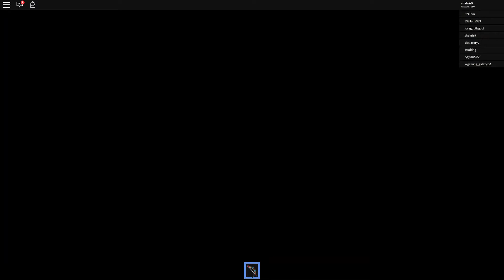Сумасшедший банк Хейст ОББИ 💰 Дошел до конца сложный паркур и упс Roblox Crazy Bank Heist Obby NEW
Банк Хейст обновился и я решил поиграть в него ещё раз.
Сложные испытания заготовили для нас в режиме Roblox Crazy Bank Heist Obby NEW